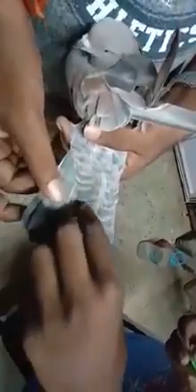ಪಾರಿವಾಳ ಬಾಲ ಕಟ್ಟುವ ಬಗ್ಗೆ | pigeon tail knoting | tournament pigeons | how to tie tail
the breed called tumbler pigeons or roller pigeons is popular for & very familiar for it tumblings while flying in sky & some birds due to breeding mistakes of fanciers birds will start more tumbles while flying which is very dangerous to birds since they may fall down & hit the ground because of high tumbling due to breeding mistakes so to avoid that tumblings or to reduce the tumblings in birds we need to tie the tail of birds in this video shown manner this video is just for the purpose of showing demo of tieng tails of racing pigeons to get control on birds flite while on racing seasons due to breed defects pigeon tails will have wrong shaped feathers so we can correct those tials patterns by tieng them on racing time so that birds will have good balance & control on summer assults while on racing